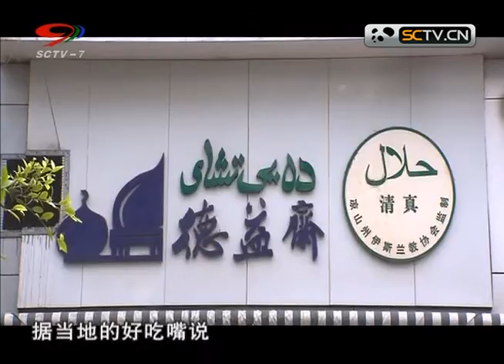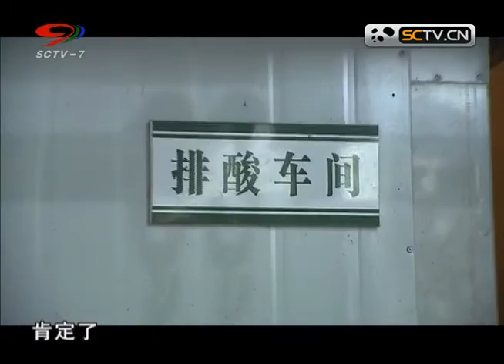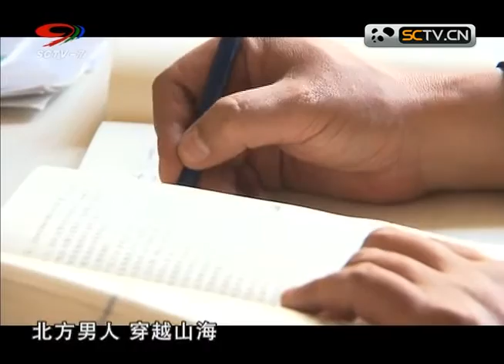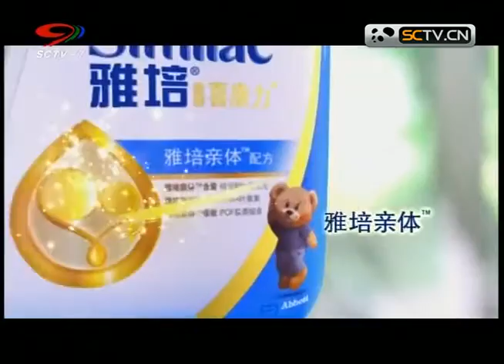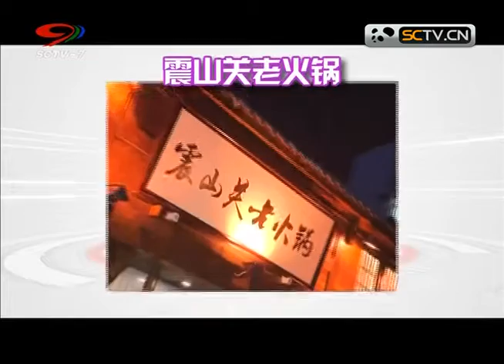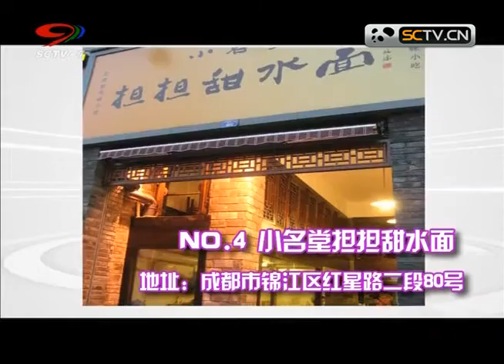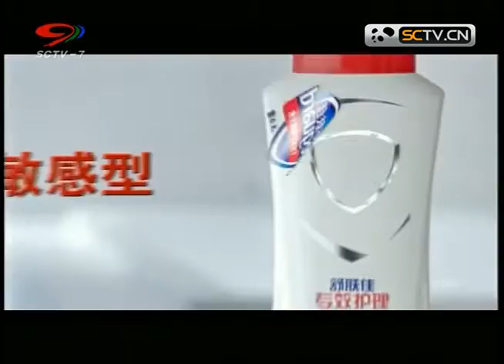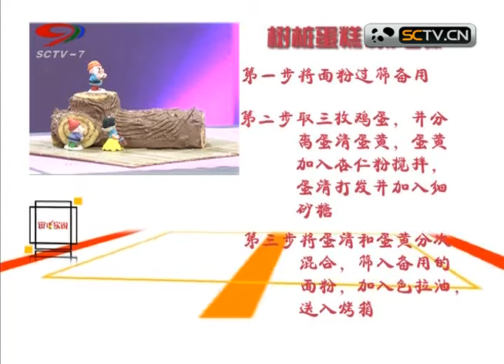20141217 《食话实说》 食话实说：德益斋--良心做纯正牛肉